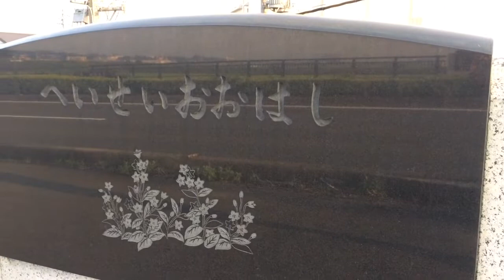平成大橋 シーバスフィッシングスポット 愛知県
愛知県刈谷市 東浦町にあるシーバスフィッシングスポットの平成大橋の紹介です。逢妻川、境川、五箇村川

◇猿渡川 愛知県刈谷市シーバスフィッシングスポット

◇愛知県碧南市シーバスフィッシングスポット 新川橋 衣浦マリーナ

◇高浜川 愛知県 シーバス スポット

◇神戸川 愛知県 半田市 シーバスフィッシングポイント

◇石ヶ瀬川 愛知県 東浦町 シーバス釣りポイント

◇衣浦大橋 愛知県 シーバス釣りポイント

◇衣浦湾 老人ホーム前 愛知県高浜市 シーバス釣りポイント

◇明治用水  愛知県シーバス釣りポイント  中井筋

◇境川浄化センター裏  愛知県 シーバス釣りポイント

◇愛知県碧南市シーバスフィッシングスポット 新川水門